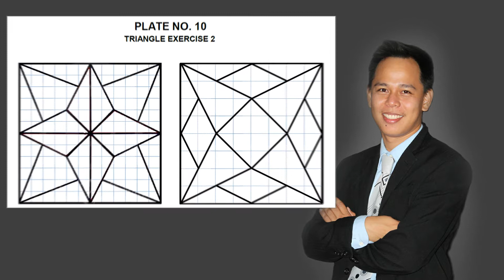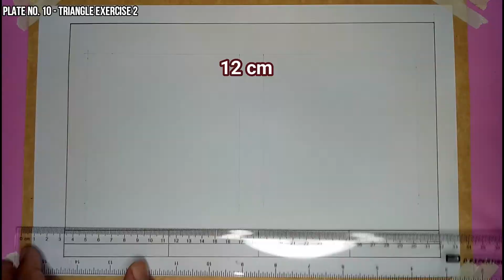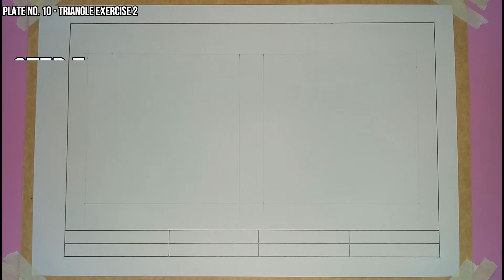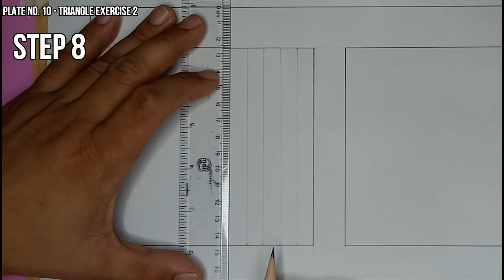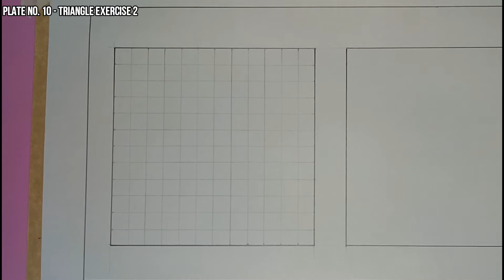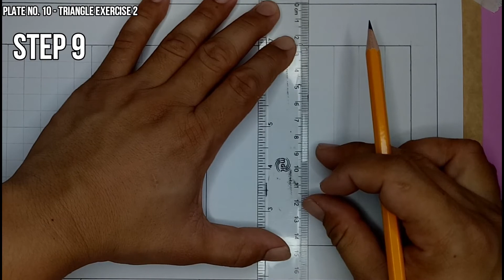Technical Drawing 1 | Plate #10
Technical Drawing 1 | (DepEd Mandatory Subject for TechVoc Schools)